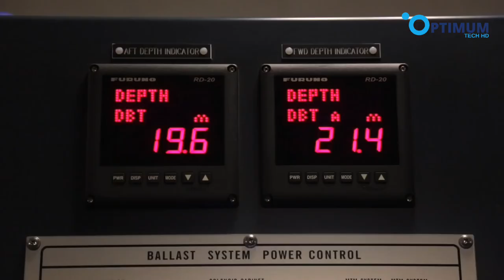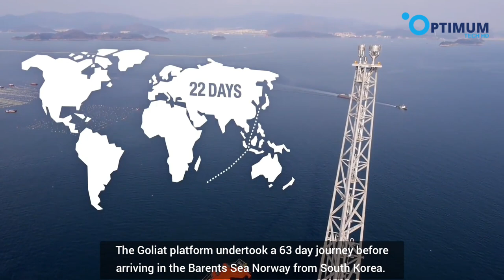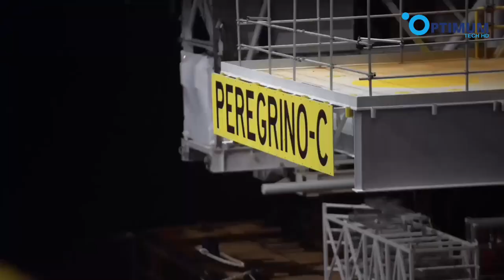World Class Engineering | Mega Construction: Offshore Oil And Gas Drilling Platform